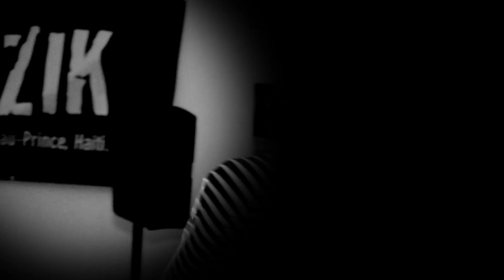BIG BK CYPHER - Part 1 - Nov. 17, 2012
THE BIG BK CYPHER

presented by Good Look Entertainment & Jon Doe Society

to benefit Konbit Mizik and families affected by Hurricane Sandy

Special thanks to the following:
Red Walrus & Friends
Jose Castillo
Willy Wesley
Heiroglyph Thesaurus
Ms. Willz
Baghdad Brook
Lajune Grant
Norm/Brooklyn College Radio
Chrissi Jackson
Ddot Nuuworld
and everybody else who came out to support NYC underground artists.  RESPECT.